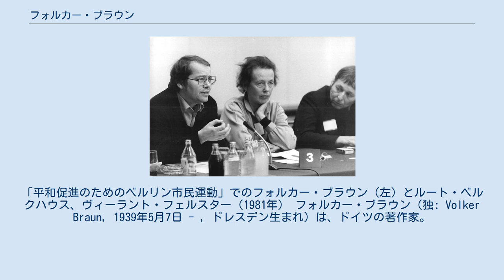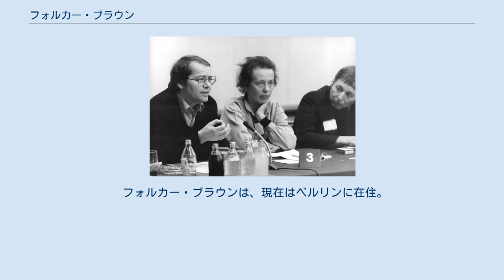フォルカー・ブラウン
ドイツ言語・文学アカデミー会員
「平和促進のためのベルリン市民運動」でのフォルカー・ブラウン（左）とルート・ベルクハウス、ヴィーラント・フェルスター（1981年） フォルカー・ブラウン（独: Volker Braun, 1939年5月7日 - , ドレスデン生まれ）は、ドイツの著作家。
 フォルカー・ブラウンは、アビトゥーア取得後、数年間採掘・構内採掘の仕事につき、ライプツィヒ大学で哲学を専攻、社会主義国家のなかでの矛盾と希望をテーマとした。
1960年からはドイツ社会主義統一党のメンバーになったにも関わらず、東ドイツでは体制批判者と見なされ、国家の検閲を回避する巧みな戦術を使ってしか、散文と詩を出版することができなかった。
 音声詩、戯曲、小説の作品も制作している。
 彼の作品は社会主義建設に対する批判的な熱狂を反映した。
1965年から1967年まではヘレーネ・ヴァイゲルの勧めでドラマトゥルクとしてベルリナーアンサンブルで働いていた。
プラハの春の事件が起こると、ますます社会主義の生活と改革の可能性に対して批判的になった。
その後、彼はシュタージからの監視を頻繁に受けるようになった。
1972年にはドイツ劇場ベルリンで働き、1976年にはヴォルフ・ビアマンの市民権剥奪に抗議する請願書の共同署名者になった。
1979年からは、ベルリナーアンサンブルで再び活動し、1981年には東ドイツ・レッシング賞を受賞した。
 1982年、ブラウンは東ドイツ作家連盟を脱退する。
彼の作品は東ドイツの鬱屈した生活のイメージをますます描くようになった。
彼の戯曲の役者は、変化のない生活の諦らめのなかで動揺している。
ディドロの作品『運命論者ジャックとその主人』を参考にした『Hinze-Kunze-Roman』は、1985年に印刷許可を得たものの、出版後に有名な批評家アンネリーゼ・レフラーから、「ばかげている」、「アナーキーだ」と辛辣に批判された。
当時の文化大臣のクラウス・ヘップケは、彼に印刷許可を与えたことで懲戒処分となった。
 国家との対立が深まっていたにも関わらず、ブラウンは1988年に東ドイツ国民賞を受賞。
ベルリンの壁崩壊後は、東ドイツ独自の「第三の道」を支持し、ドイツ再統一後は東ドイツが失敗した理由を批判的に検討し、ヴォルフガング・フリッツ・ハウグが編集した西側のマルクス主義雑誌ダス・アルグメントに掲載された。
 フォルカー・ブラウンは、現在はベルリンに在住。
 ^ Anneliese Löffler: Wenn Inhalt und Form zur Farce gerinnen. In: Neues Deutschland, 9. Oktober 1985, S. 4. ^ Vgl. York-Gothart Mix: Ein ‚Oberkunze darf nicht vorkommen‘. Materialien zur Publikationsgeschichte und Zensur des Hinze-Kunze-Romans von Volker Braun. Wiesbaden 1993; Wolfgang Emmerich: Kleine Literaturgeschichte der DDR. Berlin 2000, S. 52. ドキュメンタリー